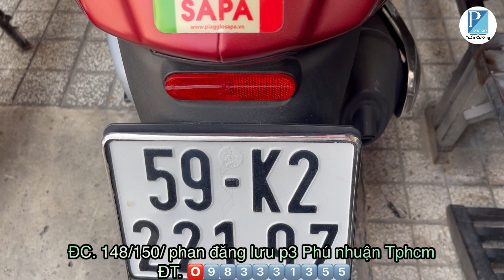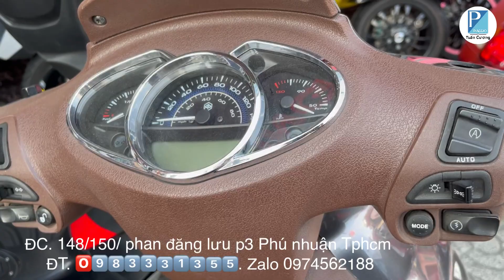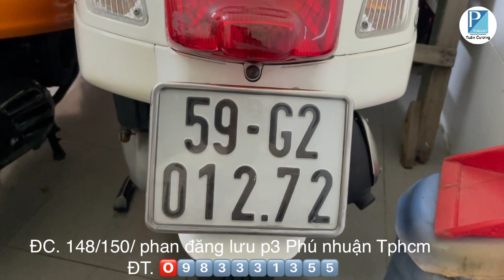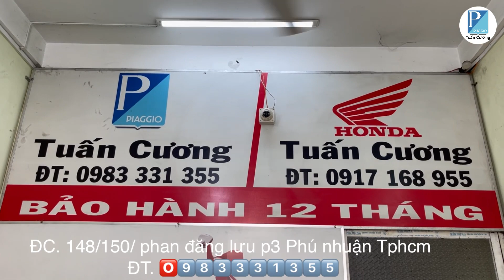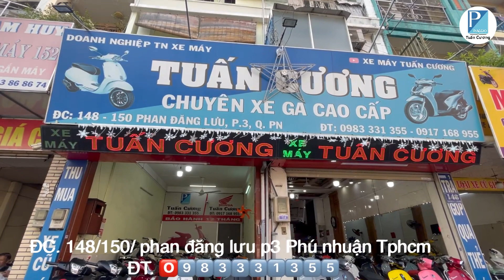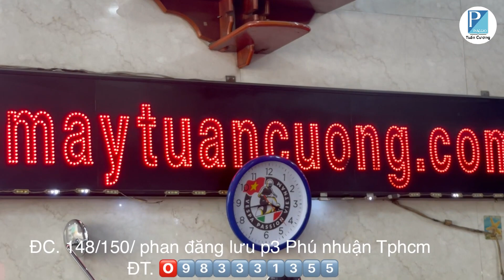TUẤN CƯƠNG CHUYÊN MUA BÁN TRAO ĐỔI CÁC LOẠI OTO XE MÁY ĐÃ QUA SỬ DỤNG LƯỚT LÁT DT ; 0983331355